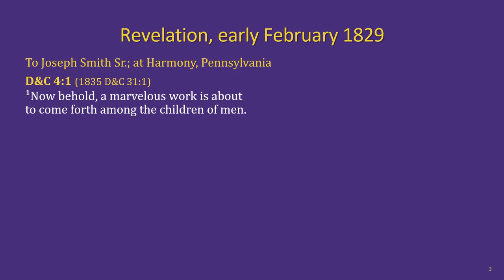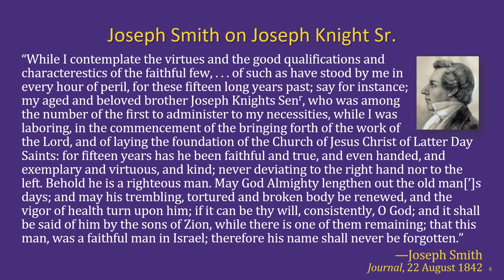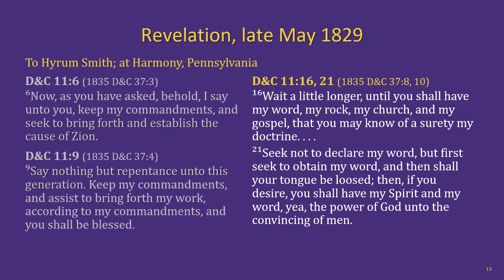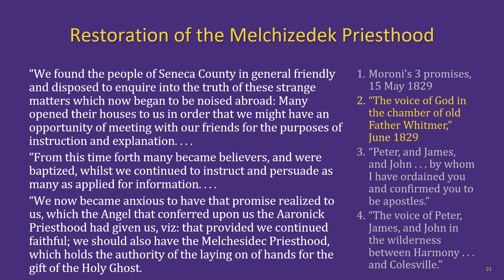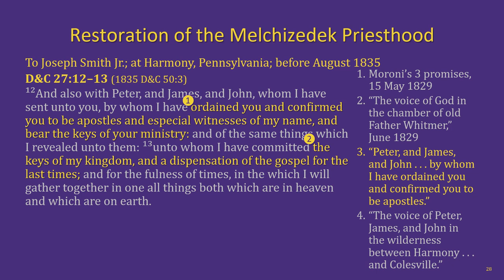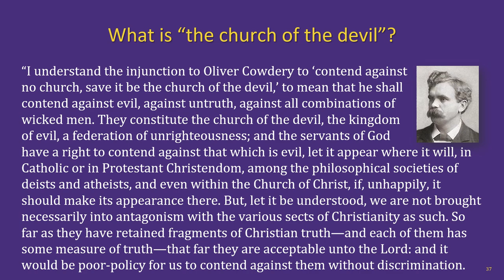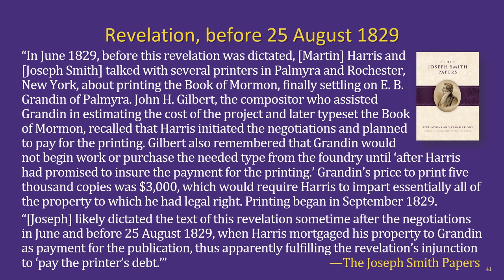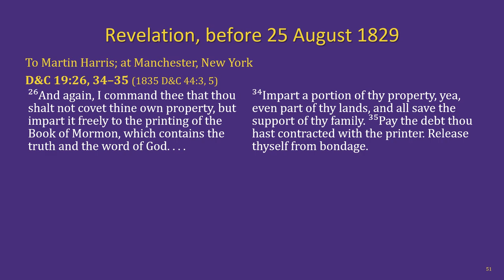Doctrine and Covenants Lesson 5: Early revelations & the Melchizedek Priesthood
The Hurricane Utah Adult Religion Class Doctrine and Covenants lesson 5:  Joseph Smith’s early revelations to family & friends; restoration of the Melchizedek Priesthood (sections 4, 11–12, 14–16, 18–19)

Chapters:
00:00 Intro & welcome
02:42 D&C section 4
06:30 D&C section 12
10:21 D&C section 11
15:25 D&C sections 14, 15 & 16
20:05 D&C section 10 & Melchizedek Priesthood
37:44 D&C section 19
47:07 Outro & next lesson